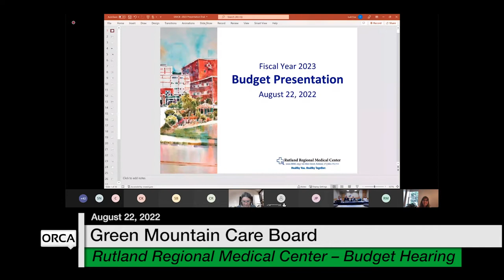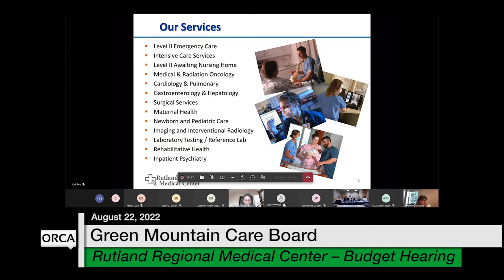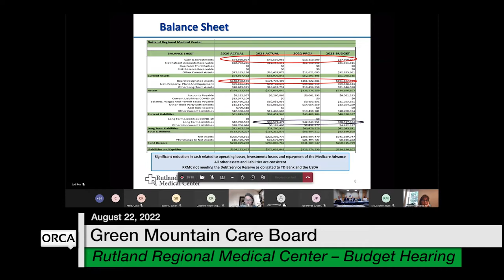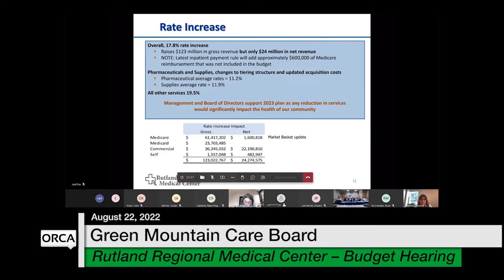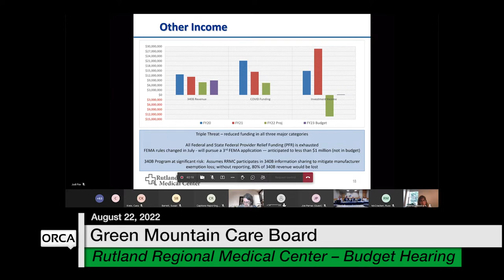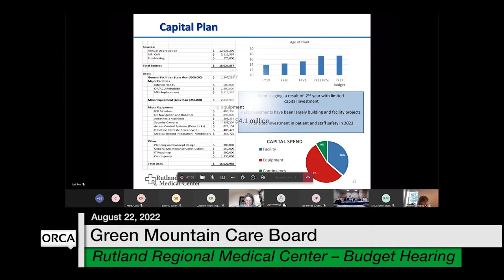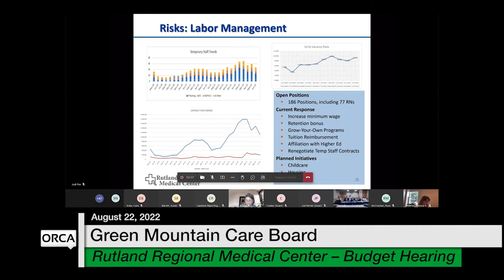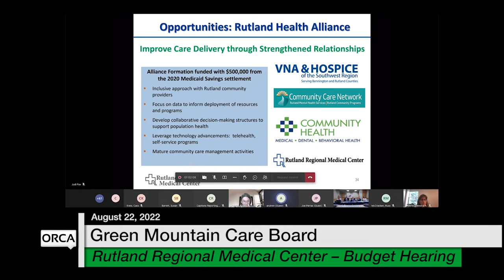Green Mountain Care Board - Rutland Regional Medical Center - Budget Hearing 8/22/2022